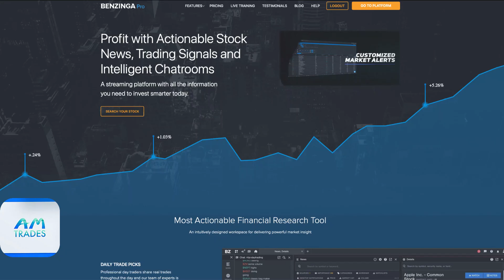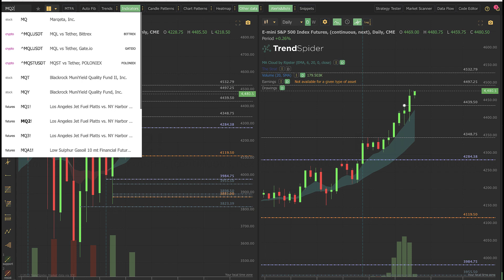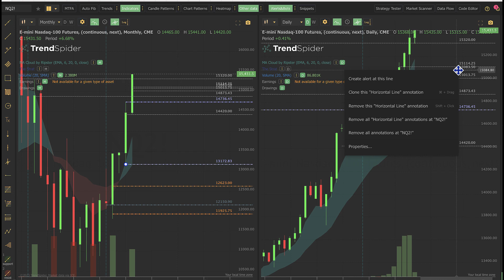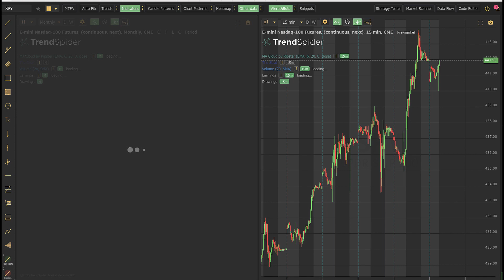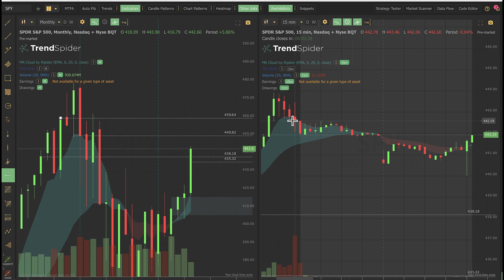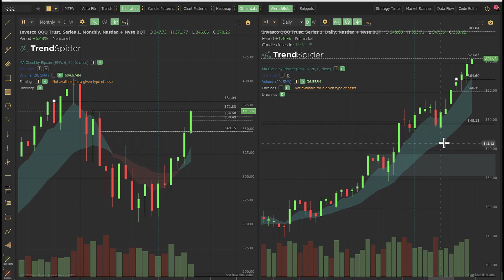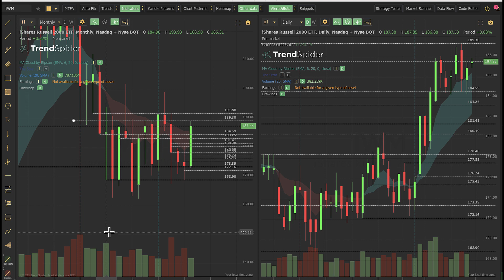Options Expire - Quarterly, Monthly, Weekly and Daily -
Markets are often volatile on the days that so many options expire and reposition.  The trend is north but pay attention to support edges, as if they break, we will see more pressure to deeper supports before buyers come to the rescue

$ES_F $NQ_F $SPY $QQQ $IWM

EventContracts are fixed risk, fixed reward
Choose your price and strike for as little as $0.25 and make up to $20 by the end of day for each contract you trade
DevelopYourDailyEdge at @PlaceYourTrades

Purchase my book from Amazon

Trading funding from @TopstepOfficial and  @ApexTraderFunding for futures
Stock trading funding from  @tradethepool1997

FIND ME EACH DAY

The private Slack channel of thetradingbook.com at the Silver level membership
The  @Benzinga  pro platform
The TplusTwoHoldings.com Discord Chat room
MicroEFutures.com
Charts by  @TrendSpider, @andMetastock and @MotiveWaveSoftware
Analytics by  @JarvisAlerts @Tradytics  @menthorq

Each week at   @investorsbusinessdaily    on their option platform
On @Twitter and @StockTwits as @AnneMarieTrades

My Facebook page is a combination of personal and business information